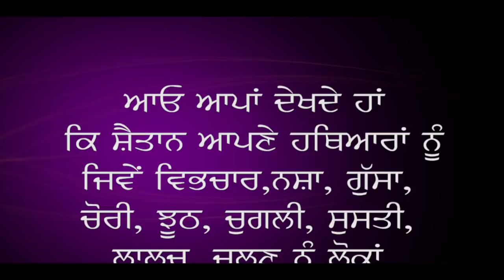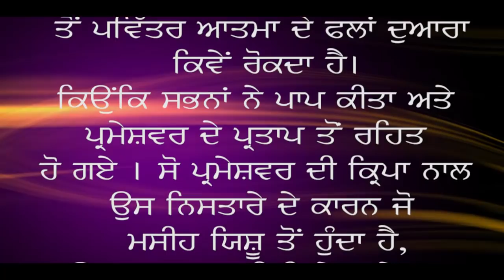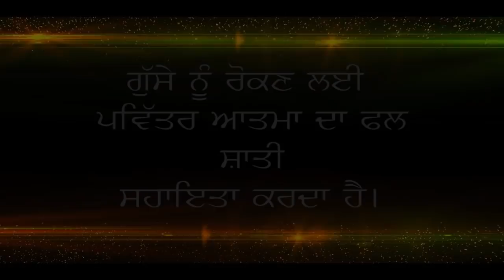SEE HOW TO DEFEAT DEVIL'S WORK WITH THE WORD OF GOD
Timing :- Sunday 10:00 am To 3:00 pm

Timing :- Wednesday 10:00 am To 3:00 pm

BY.